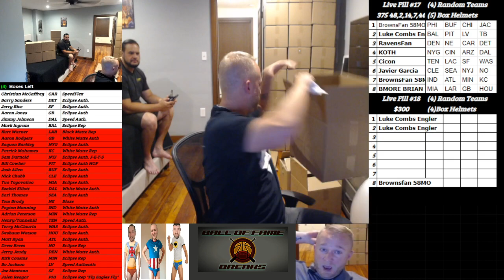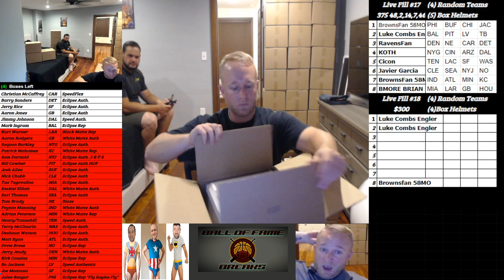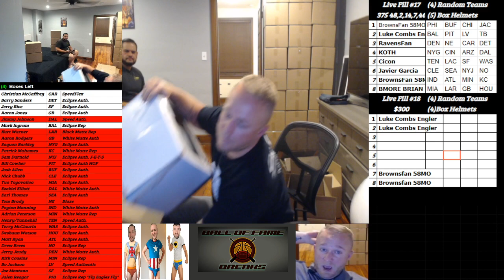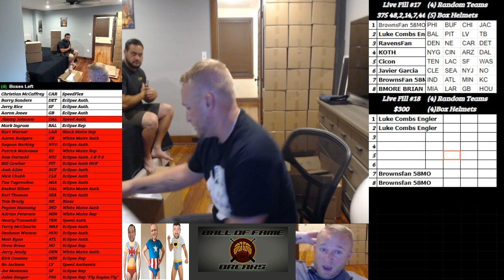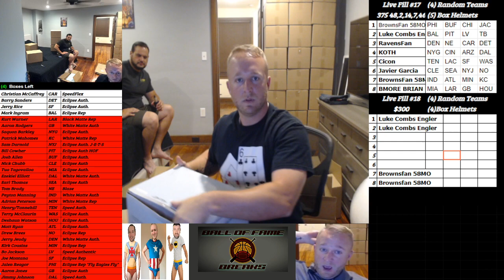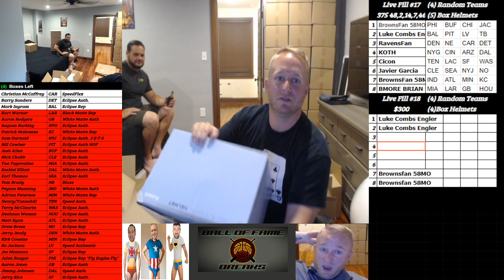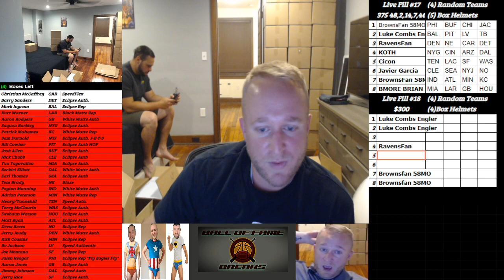Boom City Card Breaks